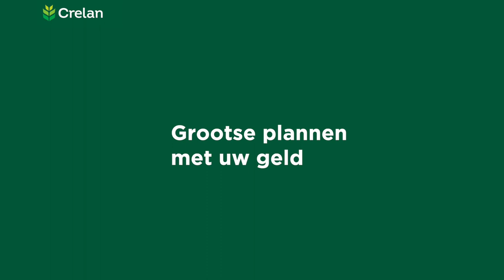Grootse plannen met uw geld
Neen, het is geen goed idee om zomaar wat geld opzij te zetten. Met een helder plan voor ogen heb je meer kans dat je geld goed besteed wordt of meer opbrengt. Hoe scherper je doel, hoe groter je kans op succes.

Wil je weten of beleggen iets voor jou is? Of heb je andere vragen over je geld? Ga gerust eens langs in je Crelan-kantoor of lees onze blog op